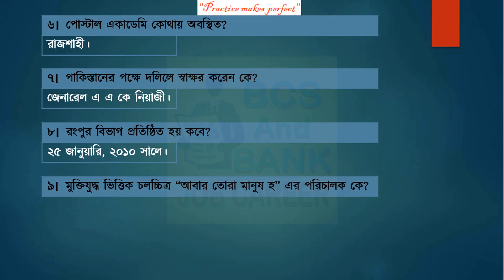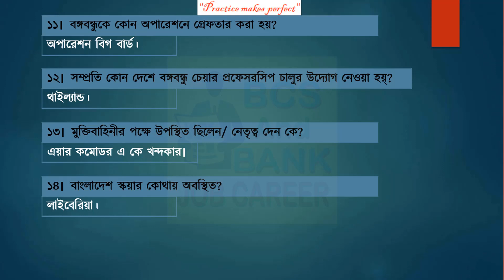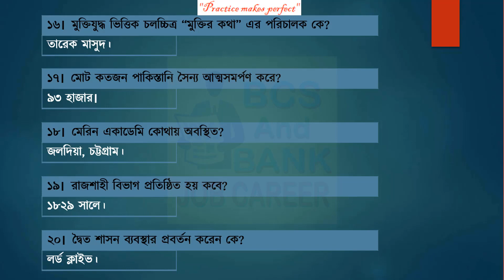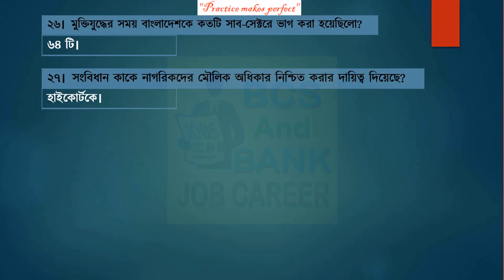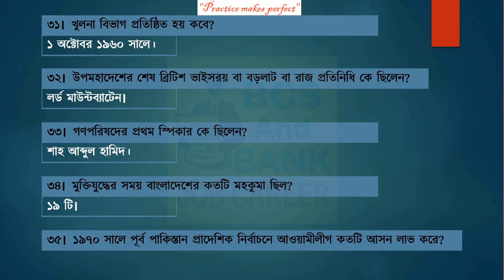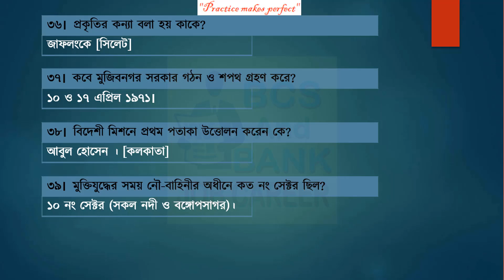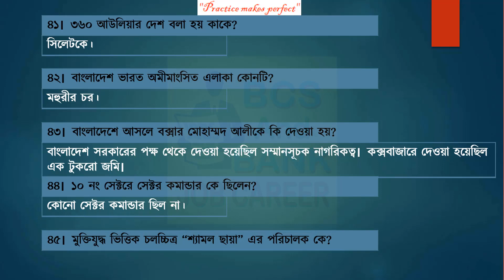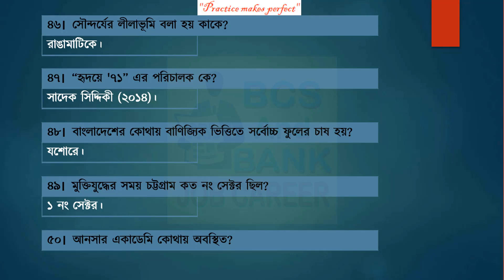⯈ BCS Preparation Bangladesh Affairs_Part 9 || বিসিএস প্রস্তুতিঃ বাংলাদেশ বিষয়াবলী _পার্ট ০৯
১। ভুট্টার উন্নত জাত কি কি?
𝐀𝐧𝐬: বর্ণালি ও শুভ্রা, উত্তরণ।

২। বাংলাদেশের পক্ষে দলিলে স্বাক্ষর করেন কে?
𝐀𝐧𝐬: যৌথবাহিনী প্রধান জেনারেল জগজিৎ সিং অরোরা।

৩। যুক্তফন্টের মন্ত্রিসভায় বঙ্গবন্ধু কোন মন্ত্রী ছিলেন?
𝐀𝐧𝐬: কৃষি ও সমবায়। (আওয়ামীলীগ প্রতিষ্ঠার সময় - যুগ্ম সাধারণ সম্পাদক)

৪। টমেটোর উন্নত জাত কি কি?
𝐀𝐧𝐬: বাহার, মানিক, রতন, মিন্টো, ঝুমকা, শ্রাবণী।

৫। নদী উপত্যকা কাকে বলে?
𝐀𝐧𝐬: যে খাতের মধ্য দিয়ে নদী প্রবাহিত হয় সেই খাতকে।

৬। পোস্টাল একাডেমি কোথায় অবস্থিত?
𝐀𝐧𝐬: রাজশাহী।

৭। পাকিস্তানের পক্ষে দলিলে স্বাক্ষর করেন কে?
𝐀𝐧𝐬: জেনারেল এ এ কে নিয়াজী।

৮। রংপুর বিভাগ প্রতিষ্ঠিত হয় কবে?
𝐀𝐧𝐬: ২৫ জানুয়ারি ২০১০ সালে।

৯। মুক্তিযুদ্ধ ভিত্তিক চলচ্চিত্র “আবার তোরা মানুষ হ” এর পরিচালক কে?
𝐀𝐧𝐬: খান আতাউর রহমান (ফারুক, ববিতা)।

১০। বাংলাদেশে ভূ-উপগ্রহ কেন্দ্র আছে কয়টি?
𝐀𝐧𝐬: ৪টি। (বেতবুনিয়া, তালিবাবাদ, মহাখালী, সিলেট)

১১। বঙ্গবন্ধুকে কোন অপারেশনে গ্রেফতার করা হয়?
𝐀𝐧𝐬: অপারেশন বিগ বার্ড।

১২। সম্প্রতি কোন দেশে বঙ্গবন্ধু চেয়ার প্রফেসরসিপ চালুর উদ্যোগ নেওয়া হয়্?
𝐀𝐧𝐬: থাইল্যান্ড।

১৩। মুক্তিবাহিনীর পক্ষে উপস্থিত ছিলেন/ নেতৃত্ব দেন কে?
𝐀𝐧𝐬: এয়ার কমোডর এ কে খন্দকার।

১৪। বাংলাদেশ স্কয়ার কোথায়?
𝐀𝐧𝐬: লাইবেরিয়া।

১৫। দেশের প্রথম ঔষধ পার্ক কোথায় স্থাপিত হচ্ছে?
𝐀𝐧𝐬: গজারিয়ায়।

১৬। মুক্তিযুদ্ধ ভিত্তিক চলচ্চিত্র “মুক্তির কথা” এর পরিচালক কে?
𝐀𝐧𝐬: তারেক মাসুদ।

১৭। মোট কতজন পাকিস্তানি সৈন্য আত্মসমর্পণ করে?
𝐀𝐧𝐬: ৯৩ হাজার।

১৮। মেরিন একাডেমি কোথায় অবস্থিত?
𝐀𝐧𝐬: জলদিয়া, চট্টগ্রাম।

১৯। রাজশাহী বিভাগ প্রতিষ্ঠিত হয় কবে?
𝐀𝐧𝐬: ১৮২৯ সালে।

২০। দ্বৈত শাসন ব্যবস্থার প্রবর্তন করেন কে?
𝐀𝐧𝐬: লর্ড ক্লাইভ।

২১। আম গবেষণা ইনস্টিটিউট কোথায় অবস্থিত?
𝐀𝐧𝐬: চাঁপাইনবাবগঞ্জ।

২২। মুক্তিযুদ্ধের সময় বাংলাদেশকে কয়টি সেক্টরে ভাগ করা হয়েছিলো?
𝐀𝐧𝐬: ১১ টি।

২৩। “আমার ভাইয়ের রক্তে রাঙানো একুশে ফেব্রুয়ারি” গানের গীতিকার কে?
𝐀𝐧𝐬: আবদুল গাফফার চৌধুরী।

২৪। বাংলাদেশের আমাজান বলা হয় কাকে?
𝐀𝐧𝐬: রাতারগুল বন। (সিলেটকে)

২৫। মুক্তিযুদ্ধ ভিত্তিক চলচ্চিত্র “ধীরে বহে মেঘনা” এর পরিচালক কে?
𝐀𝐧𝐬: আলমগীর কবীর; (১৯৭৩)।

২৬। মুক্তিযুদ্ধের সময় বাংলাদেশকে কতটি সাব সেক্টর সেক্টরে ভাগ করা হয়েছিলো?
𝐀𝐧𝐬: ৬৪ টি।

২৭। সংবিধান কাকে নাগরিকদের মৌলিক অধিকার নিশ্চিত করার দায়িত্ব দিয়েছে?
𝐀𝐧𝐬: হাইকোর্টকে।

২৮। দূষণ কমানোয় বিশ্বসেরা কোন জেলা?
𝐀𝐧𝐬: রাজশাহী।

২৯। কোন নারী মুক্তিযোদ্ধা সর্বপ্রথম বীরপ্রতীক খেতাব পান?
𝐀𝐧𝐬: ক্যাপ্টেন সেতারা বেগম।

৩০। পাকিস্তান জাতীয় পরিষদের মোট আসন সংখ্যা কত ছিল?
𝐀𝐧𝐬: ৩১৩ টি। এর মধ্যে পূর্ব পাকিস্তানের ১৬৯টি।

৩১। খুলনা বিভাগ প্রতিষ্ঠিত হয় কবে?
𝐀𝐧𝐬: ১ অক্টোবর ১৯৬০ সালে।

৩২। উপমহাদেশের শেষ ব্রিটিশ ভাইসরয় বা বড়লাট বা রাজ্ প্রতিনিধি কে?
𝐀𝐧𝐬: লর্ড মাউন্টব্যাটেন।

৩৩। গণপরিষদের প্রথম স্পিকার কে?
𝐀𝐧𝐬: শাহ আব্দুল হামিদ।

৩৪। মুক্তিযুদ্ধের সময় বাংলাদেশের মহকুমা ছিল কতটি?
𝐀𝐧𝐬: ১৯ টি।

৩৫। ১৯৭০ সালে পূর্ব পাকিস্তান প্রাদেশিক নির্বাচনে আওয়ামীলীগ কতটি আসন লাভ করে?
𝐀𝐧𝐬: ২৯৮টি।

৩৬। প্রকৃতির কন্যা বলা হয় কাকে?
𝐀𝐧𝐬: জাফলং, সিলেটকে।

৩৭। কবে মুজিবনগর সরকার গঠন ও শপথ গ্রহণ করে?
𝐀𝐧𝐬: ১০ ও ১৭ এপ্রিল ১৯৭১।

৩৮। বিদেশী মিশনে প্রথম পতাকা উত্তোলন করেন কে?
𝐀𝐧𝐬: কলকাতা। [আবুল হোসেন]

৩৯। মুক্তিযুদ্ধের সময় নৌ-বাহিনীর অধীনে ছিল কত নং সেক্টর?
𝐀𝐧𝐬: ১০ নং সেক্টর (সকল নদী ও বঙ্গোপসাগর)।

৪০। “গেরিলা” এর পরিচালক কে?
𝐀𝐧𝐬: নাসির উদ্দিন ইউসুফ।

৪১। ৩৬০ আউলিয়ার দেশ বলা হয় কাকে?
𝐀𝐧𝐬: সিলেটকে।

৪২। বাংলাদেশ ভারত অমীমাংসিত এলাকা কোথায়?
𝐀𝐧𝐬: মহুরীর চর।

৪৩। বাংলাদেশে আসলে বক্সার মোহাম্মদ আলীকে কি দেওয়া হয়?
𝐀𝐧𝐬: বাংলাদেশ সরকারের পক্ষ থেকে দেওয়া হয়েছিল সম্মানসূচক নাগরিকত্ব। কক্সবাজারে দেওয়া হয়েছিল এক টুকরো জমি।

৪৪। ১০ নং সেক্টরে সেক্টর কমান্ডার কে ছিল?
𝐀𝐧𝐬: কোনো সেক্টর কমান্ডার ছিল না।

৪৫। মুক্তিযুদ্ধ ভিত্তিক চলচ্চিত্র “শ্যামল ছায়া” এর পরিচালক কে?
𝐀𝐧𝐬: হুমায়ুন আহমেদ; (২০০৬)।

৪৬। সৌন্দর্যের লীলাভূমি বলা হয় কাকে?
𝐀𝐧𝐬: রাঙামাটিকে।

৪৭। “হৃদয়ে '৭১” এর পরিচালক কে?
𝐀𝐧𝐬: সাদেক সিদ্দিকী (২০১৪)।

৪৮। বাংলাদেশের কোথায় বাণিজ্যিক ভিত্তিতে সর্বোচ্চ ফুলের চাষ হয়?
𝐀𝐧𝐬: যশোরে।

৪৯। মুক্তিযুদ্ধের সময় চট্টগ্রাম ছিল কত নং সেক্টর?
𝐀𝐧𝐬: ১ নং সেক্টর।

৫০। আনসার একাডেমি কোথায় অবস্থিত?
𝐀𝐧𝐬: সফিপুর, গাজীপুর।